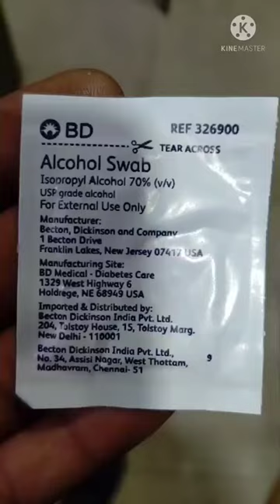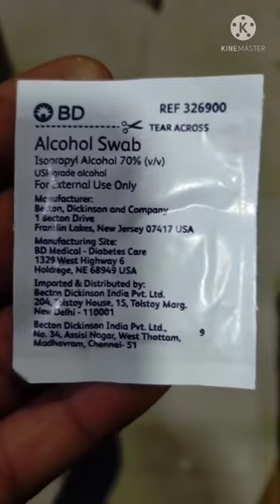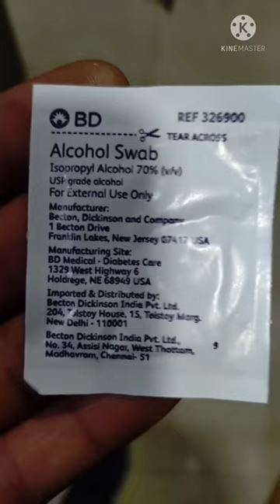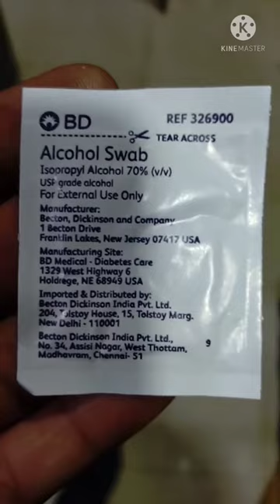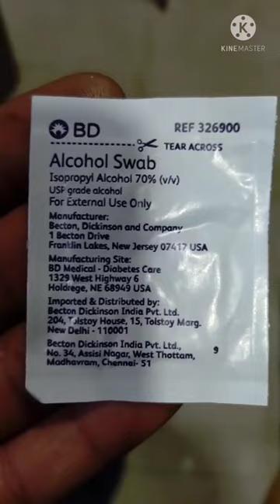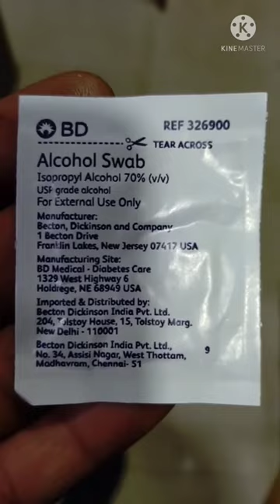uses about Alcohol swab. [surgical product]